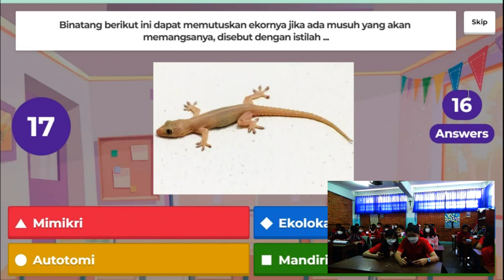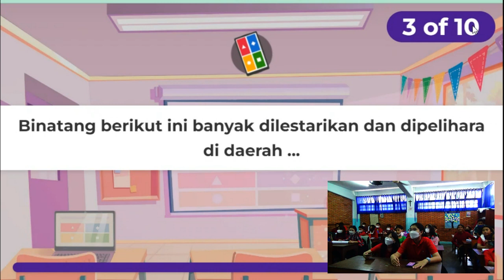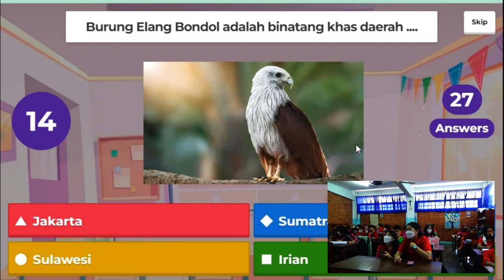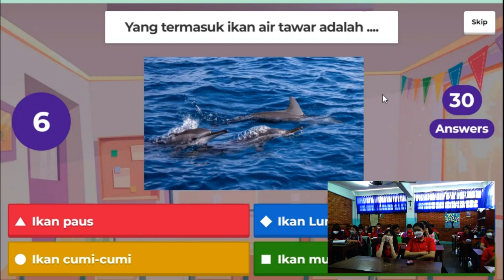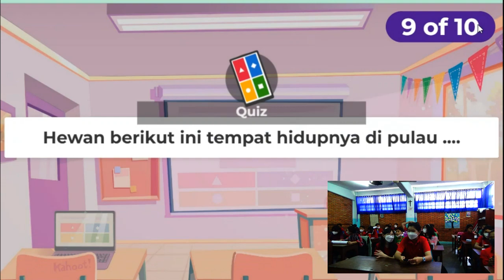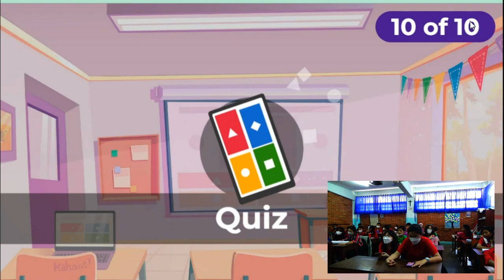KAHOOT || IPA : DUNIA BINATANG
Salam Insan Pembelajar
Pembelajaran dan pengetahuan melalui Kahoot
Materi IPA : Dunia Binatang
Semoga bermanfaat